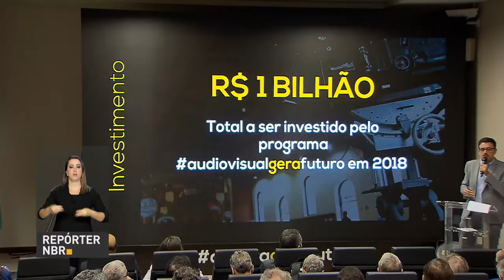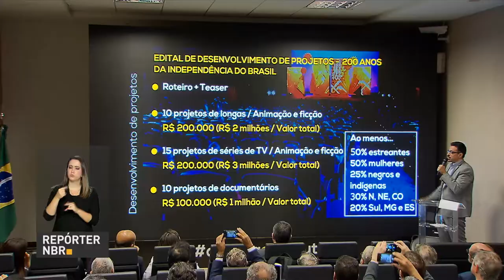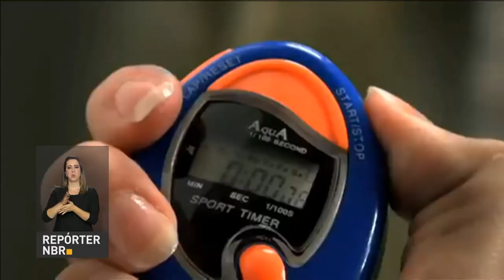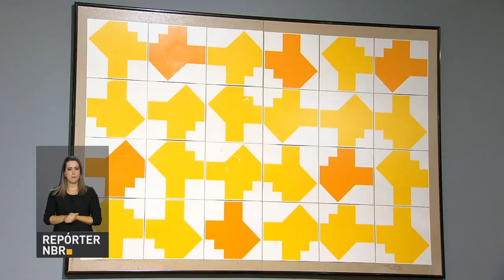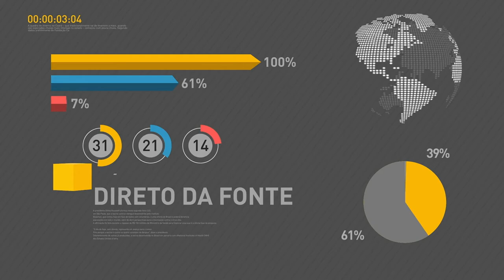BOLETIM REPÓRTER NBR 18h - 7 de fevereiro de 2018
REPÓRTER NBR 18h - 07.02.18: Ministério da Cultura lança 11 editais, para o setor do audiovisual. Todos eles trazem cotas para mulheres, negros e também para cineastas  iniciantes. Veja também: exposição em Brasília mostra que o trabalho do artista  Athos Bulcão vai bem além dos tradicionais azulejos.